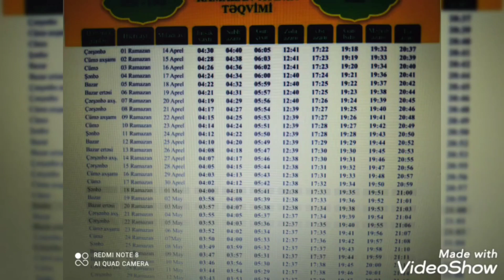Zəncəfilin faydaları ve zərərləri.2021-ci ilin Ramazan təqvimi.Benefits and harms of ginger.